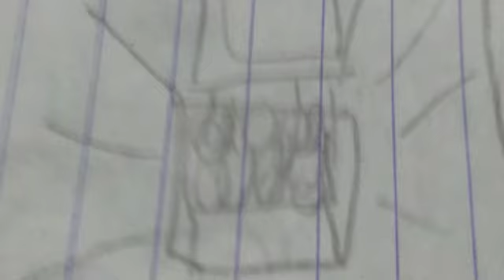Jaydrickx and Dan show ep:2treasure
Cen new characters his not happy